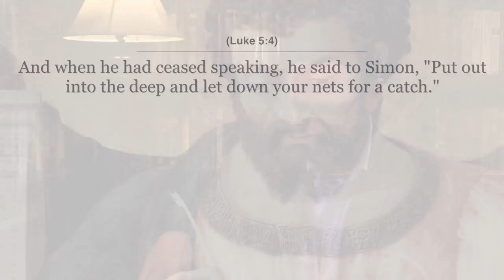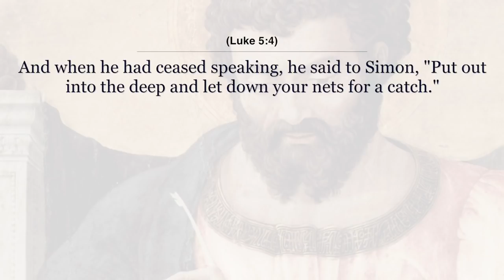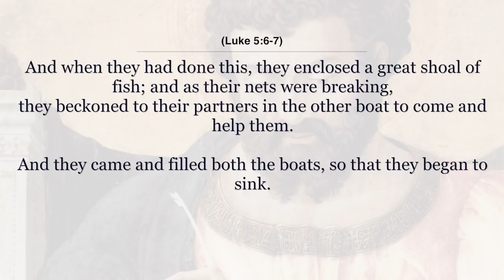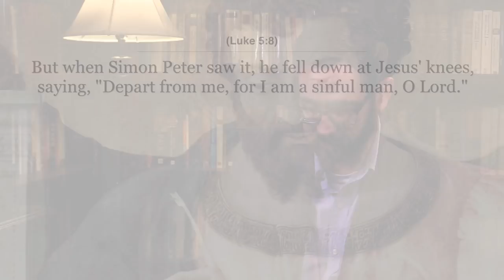Jesus Calls Simon Peter on the Shores of the Sea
In this video, a excerpt from the Mass Readings Explained, Dr. Brant Pitre discusses Jesus' call of Simon Peter to follow Jesus.

This scene takes place right after Peter has spent all night fishing and has caught nothing.  Ironically, Jesus, who was a builder by trade, is telling a professional fisherman how to fish.  Following Jesus' request was an act of Faith by Peter.

Moreover, this provides the context for why Peter, Andrew, and John ended up following Jesus that the other synoptics may not make clear.  This was a miraculous act and gave credence to believing Jesus and following his call.

Notable quote:

So you can imagine, Peter’s probably tired (on a human level), and he’s frustrated from not having caught any fish and this carpenter comes along and says, “Well, hey, did you try the deep water? Go out into the deep water and try and put your nets down and see what happens.” So this is a test. Is Peter going to do the human thing which would be, “I know what I’m doing, thank you very much. We failed. Nothing, caught nothing all night. I’m not about to just go out into the water again and let down a net.” ...And yet, what does Peter say? “At your word, I will let down the nets.”